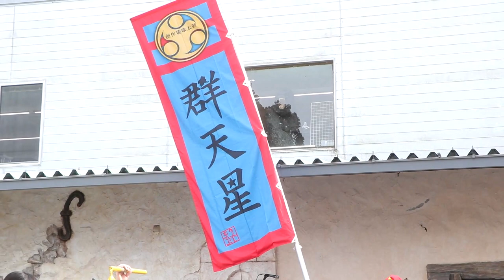BREATH /群天星 /心 /MAHANA /藤岡琉球太鼓 （2部『地球屋ハルナグラスFINAL EVENT』 0324 2024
『地球屋ハルナグラスFINAL EVENT』2部での演舞です。
藤岡琉球太鼓 :